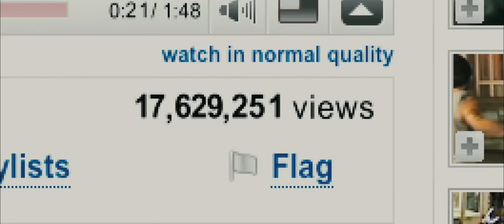Kick-Ass : Trailer 2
Second trailer pour Kick-Ass, adaptation du comic-book de Mark Millar et John Romita Jr.